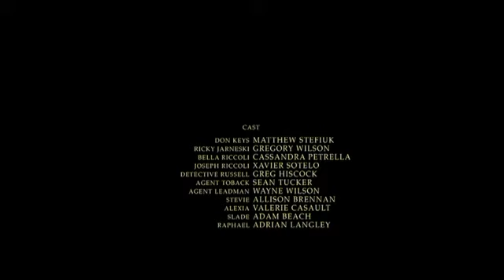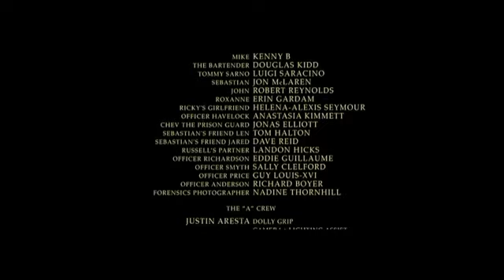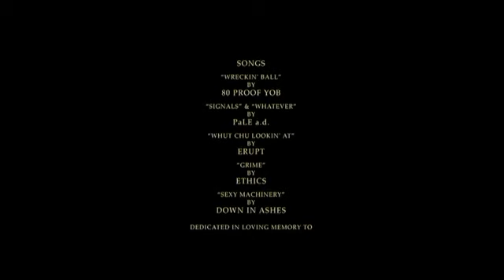убивают всех подряд американский боевик фильм HD Лучшие из ЛУЧШИХ 2018